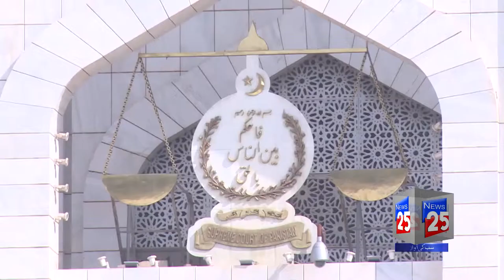CHIEF JUSTICE OF PAKISTAN JUSTICE SAQIB NISAR ON NAWAZ SHARIF CASE